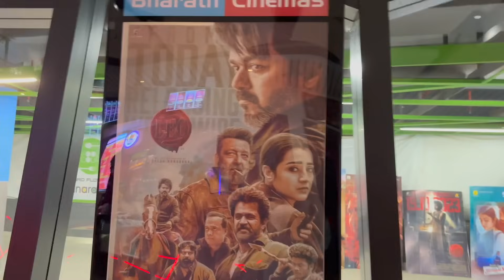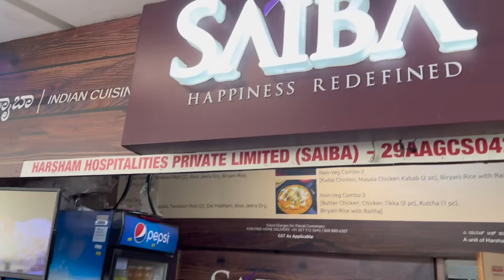ಇಷ್ಟು ದಿನಗಳ ನಂತರ ಇಬ್ರೂ ಡೇಟ್ ಹೋಗಿದ್ವಿ | ತುಮಕೂರಿಗೆ ಹೋಗಿದ್ಯಾಕೆ? ಅಮ್ಮನ ಕಡೆ ಫ್ಯಾಮಿಲಿ ಪರಿಚಯ ಕನ್ನಡ vlog